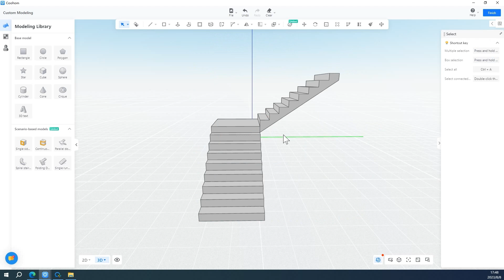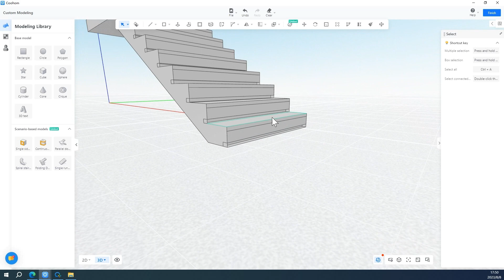How to make a staircase light channel in Custom Modeling